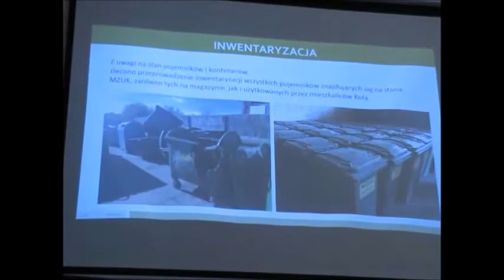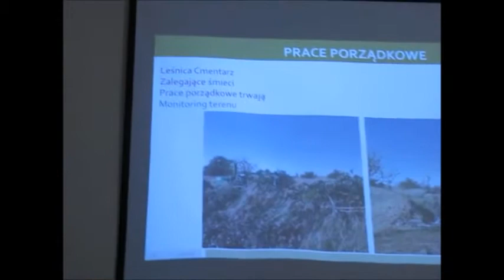47. sesja Rady Miejskiej w Kole - sprawozdanie spółki miejskiej MZUK za 2016 rok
47. sesja Rady Miejskiej w Kole - sprawozdanie spółki miejskiej MZUK za 2016 rok - 25 października 2017 r.